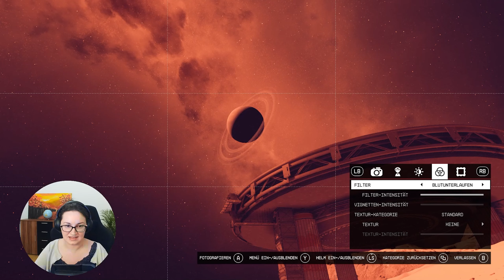Gefährlicher Schwarm (Freie Erkundung) | Starfield #12| (Livestream-Aufzeichnung)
Seid dabei, wie ich Starfield zum ersten Mal live erlebe, verpeilt durch die Gegend renne und absolut nichts treffe.